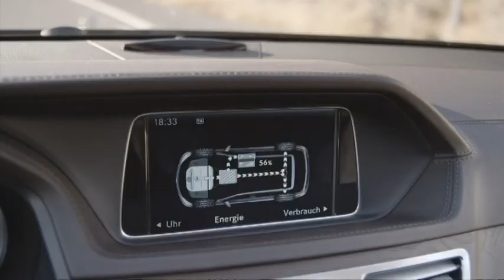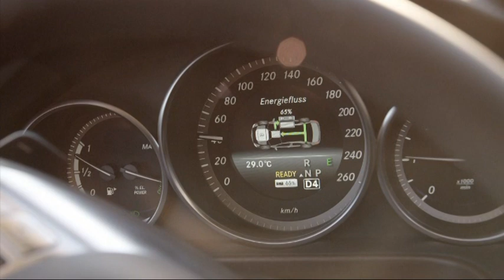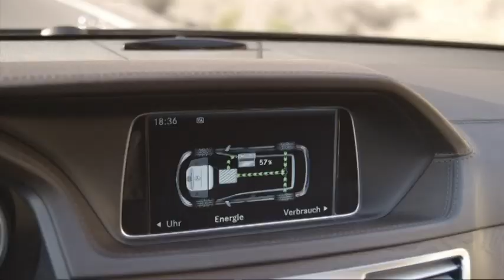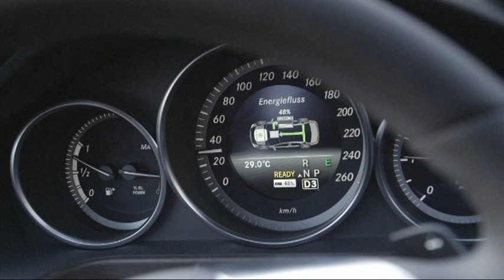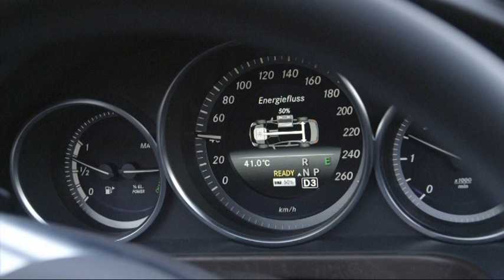2014 Mercedes E 300 BlueTEC Hybrid - footage